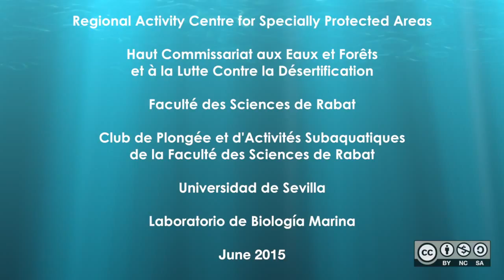Caractérisation écologique du Cap des trois fourches, future aire marine protégée au Maroc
Toutes les publications du CAR/ASP sur le Cap des Trois Fourches ici :

Le cap des Trois Fourches, Un site de grande importance pour la conservation de la nature sur la côte méditerranéenne du Maroc

Le Cap des Trois Fourches: caractérisation écologique et orientations de gestion

Communautés biologiques marines du Cap des Trois Fourches: caractérisation, cartographie et orientations de gestion

Identification des parties prenantes et des partenariats potentiels pour la création d'un réseau national d'AMP au Maroc

Rapport synthétique de la liste «Prioritaire» des sites méritant une protection au niveau des côtes méditerranéennes au Maroc